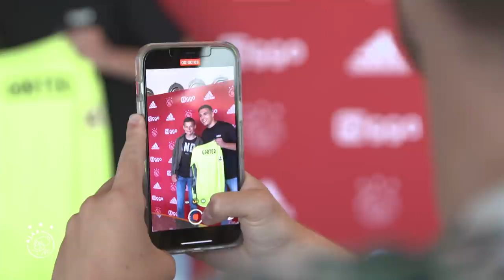GORTER IS THUIS 🏠 | 'Dat kleine mannetje is groot geworden'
Jay Gorter is weer Ajacied. De doelman speelde van 2010 tot 2014 in de jeugd van Ajax en keert zeven jaar na zijn vertrek van De Toekomst terug in Amsterdam. De 21-jarige Gorter komt over van Go Ahead Eagles en tekent bij Ajax een contract voor vier jaar.

Bij zijn presentatie wordt Gorter geconfronteerd met foto's van zijn periode in de jeugd van Ajax.